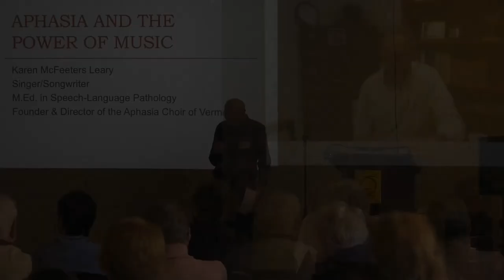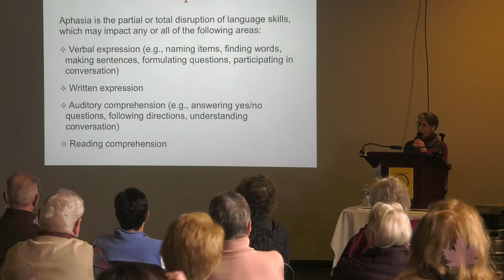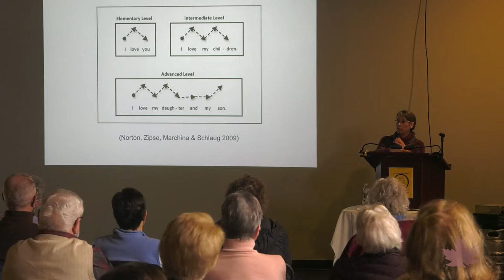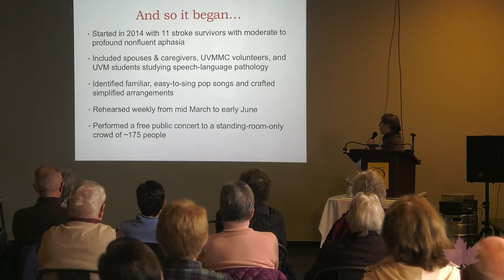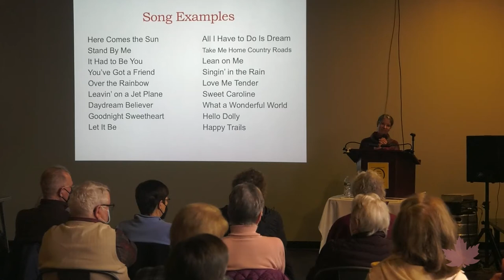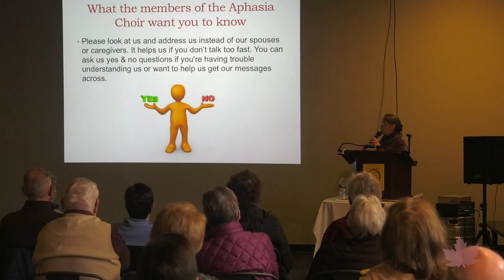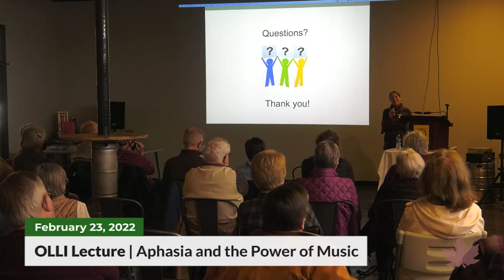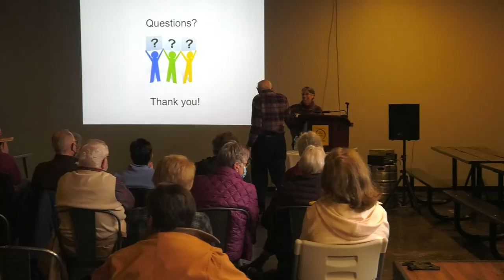OLLI: Aphasia and the Power of Music | 02/23/2022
Presenter: Karen McFeeters Leary, M.Ed., Singer/Songwriter

In this OLLI lecture we learn about Aphasia, a language disorder commonly caused by stroke or another traumatic brain injury - and how music can help mitigate the verbal issues that arise from this condition. We also learn about Vermont's first and only Aphasia Choir which brings people with aphasia together and enables them to express themselves with music.